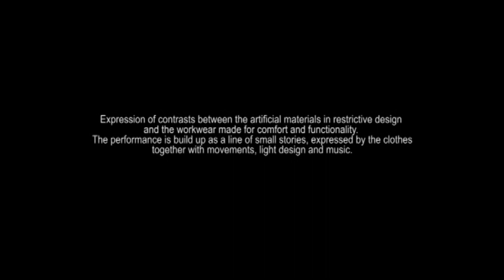Hot Couture Meets Workwear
Artistic design in vinyl and latex - in combination with workwear from Mascot Workwear. Performed by 10 female models,  6 male street dancers, and a DJ at Kedelhuset, Silkeborg, Denmark.